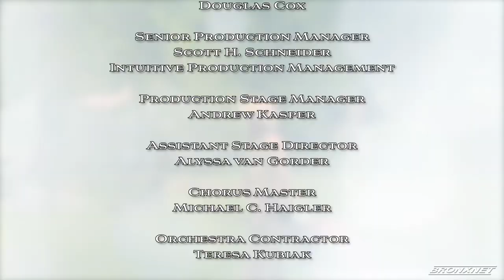Bronx Opera Company: Mozart's La Clemenza di Tito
BronxLive! Bronx Opera Company: Mozart's La Clemenza di Tito. 05/21/22.